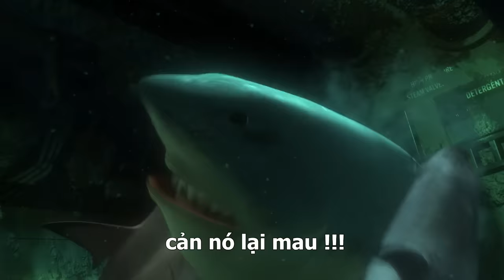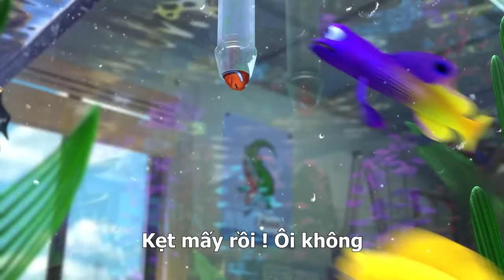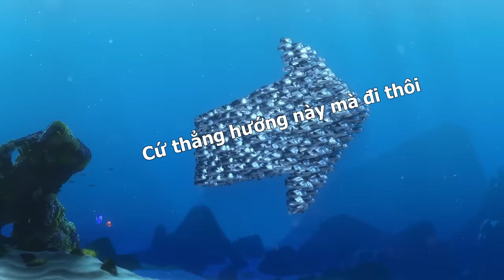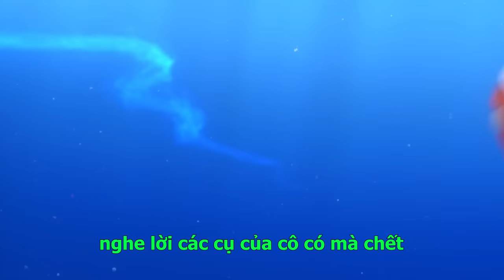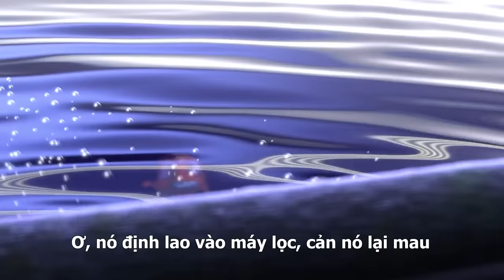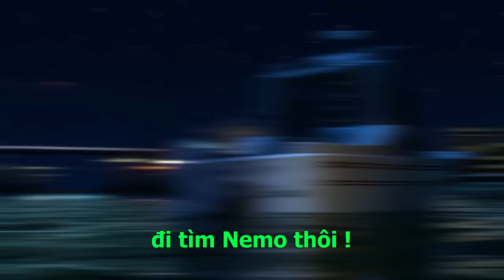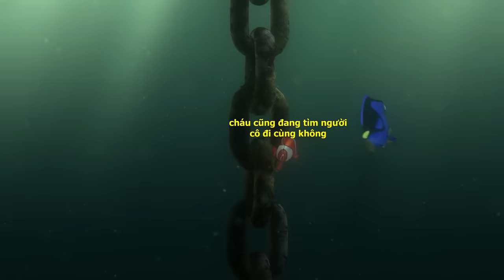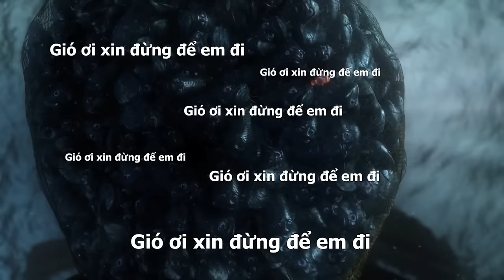Finding Nemo nhưng tôi chúc mừng sinh nhật Jack